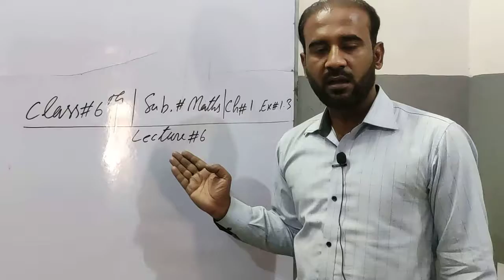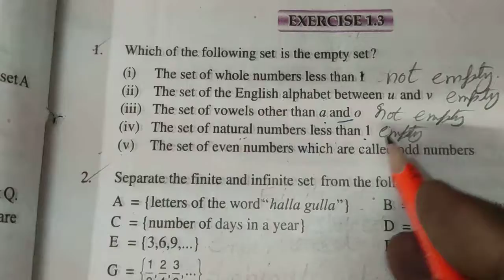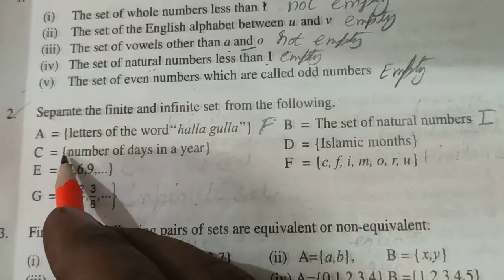Class#6th Math Ch#1 Ex#1.3 Lecture#6